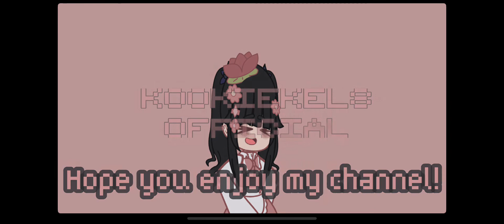Channel Introduction! (LATE)